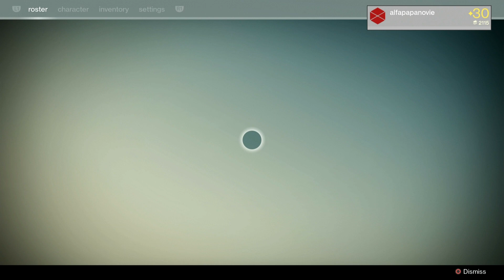Exotic Shard Destiny Update 12/01/2014 Destiny Update Monday, December 1, 2014